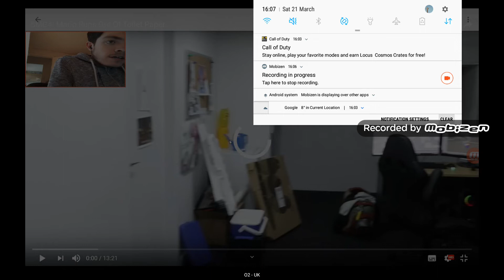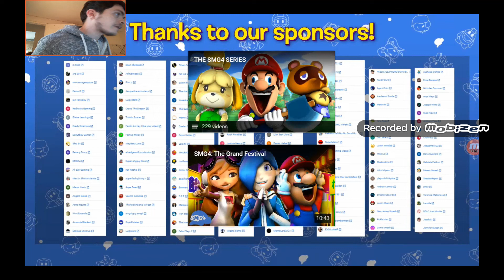MISHORT Marina Reaction To SMG4: Mario Runs Out Of Toilet Paper By SMG4